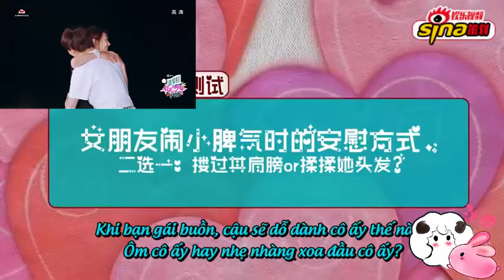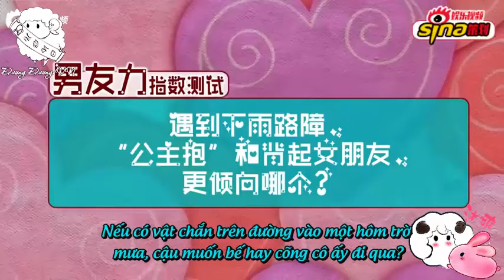Mẫu bạn gái của Dương Dương có phải là Sảng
Đây là kênh youtube mới của fanpage Dương Sảng tại VN. Ai follow kênh cũ xin vui lòng follow này, vì ID đã bị hủy.